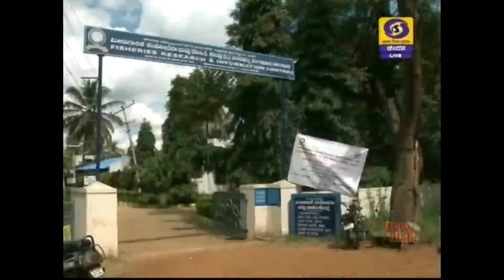Profit From Fish Farming - ಲಾಭದಾಯಕ ಮೀನುಗಾರಿಕೆ.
Fish Farms - Information and resources for fish farms and commercial fish farming, including catfish farming, salom farming, tuna farming, aquaculture and more ...